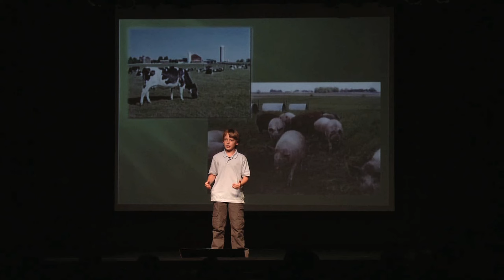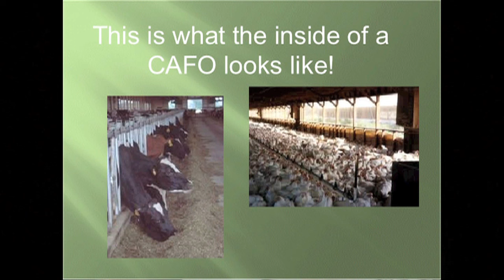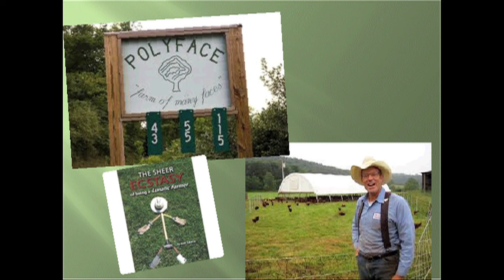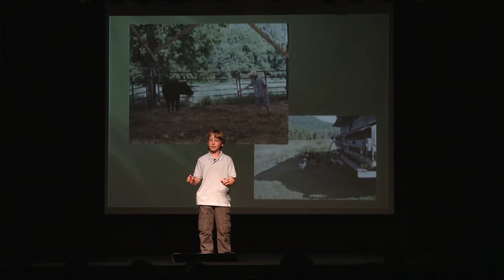What's wrong with our food system | Birke Baehr | TEDxNextGenerationAsheville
Birke Baehr -"what's Wrong With Our Food System?  And How Can We Make A Difference?"